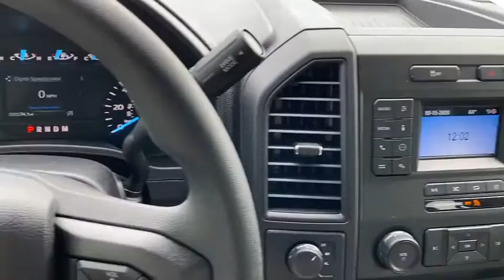2020 Ford F-150 Granbury, Fort Worth, TX LFA29338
2020 Ford F-150  - Stock#: LFA29338 - VIN#: 1FTEW1E54LFA29338

This 2020 Ford F-150 XL is offered to you for sale by Mike Brown Auto Group. Equipped with 4WD this Ford F-150 XL gives you added confidence to tackle the surface of any path you take. You could keep looking but why? Youve found the perfect vehicle right here. Youve found the one youve been looking for. Your dream car. There is no reason why you shouldnt buy this Ford F-150 XL. It is incomparable for the price and quality.